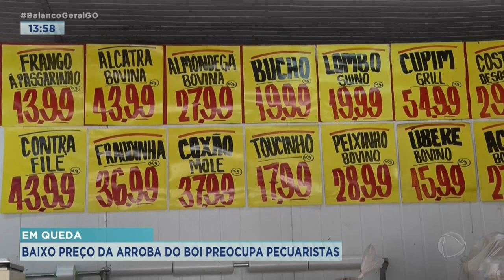EM QUEDA: BAIXO PREÇO DA ARROBA DO BOI PREOCUPA PECUARISTAS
PECUARISTAS ESTÃO PREOCUPADOS COM O PREÇO PAGO NA ARROBA DO BOI. MUITOS TEM PREFERIDO DEIXAR O GADO NO PASTO POR MAIS TEMPO AO INVÉS DE VENDER AGORA, JÁ QUE A OFERTA ESTÁ ALTA. MAS O CONSUMIDOR CONTINUA PAGANDO CARO PELO QUILO DA CARNE.